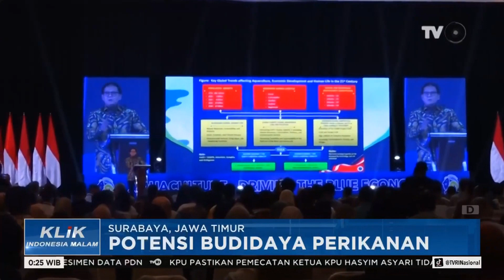POTENSI BUDIDAYA PERIKANAN